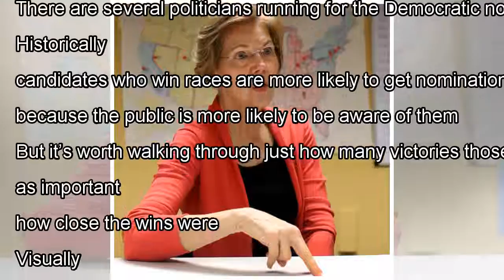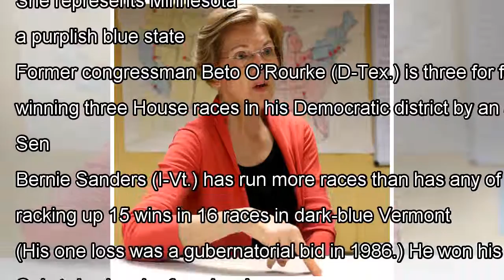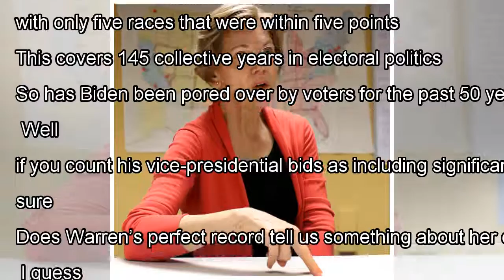What the electoral history of 2020 Democrats tells us about their viability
One thing that tends to be obscured in the world of politics is that even the most successful politicians don’t really have that much experience in electoral politics. Sure, you’ve got outliers such as former Michigan congressman John Dingell who won 31 straight House elections in a row. But most po...